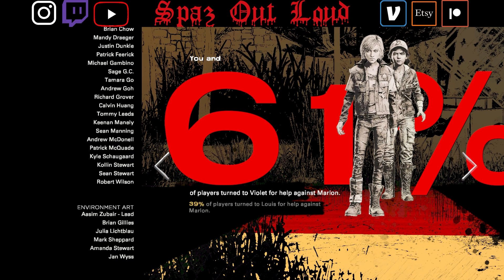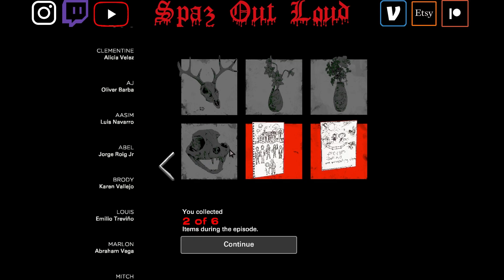Episode 1: Done Running | The Walking Dead: Final Season